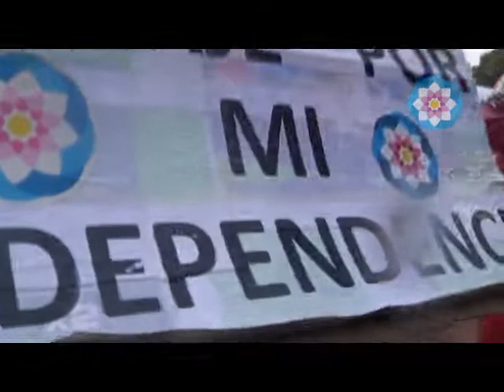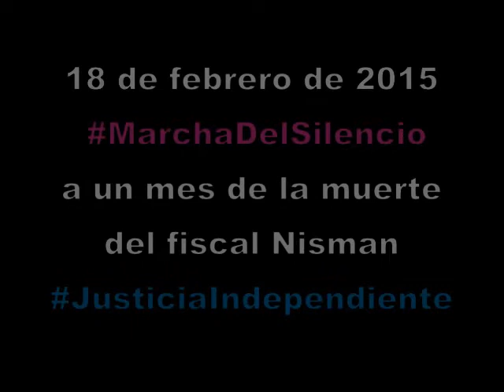Así vivimos la MarchaDelSilencio 18/02/2015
La lluvia nos impidió tomar más imágenes pero allí estuvimos una vez más por nuestra causa principal: Independencia de la Justicia.